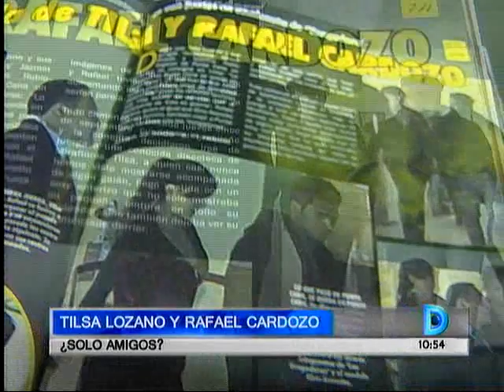Domingo al Día - 220913 - Tilsa Lozano y Rafael Cardoso ¿Solo amigos?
Tilsa Lozano y Rafael Cardoso ¿Solo amigos?